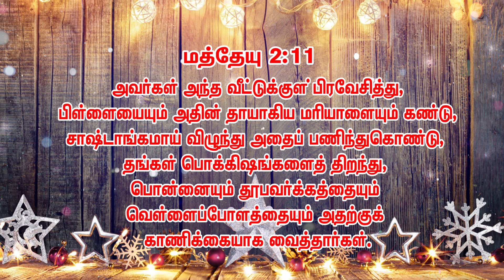மிகுந்த ஆனந்த சந்தோஷம்| Tamil Christian Christmas Message | Bro. P. Mathew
Greetings!
We welcome all the Heaven TV viewers to this Program watch and be blessed.

To support our ministry:
📺 Heaventv India Channel
⭕TCCL : 729
⭕SCV : 178
⭕ARISTO : 609
⭕GTPL : 122
⭕AMN : 198
 Also on IPTV📺,Heaven Tv India App & Apple Tv